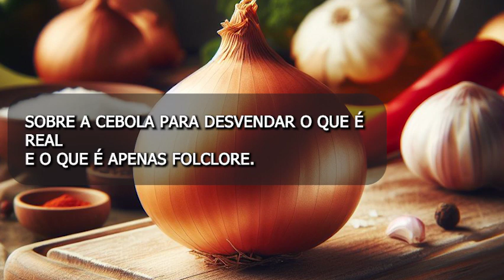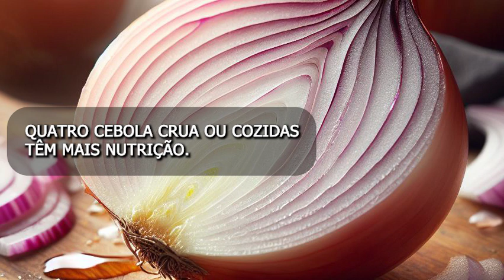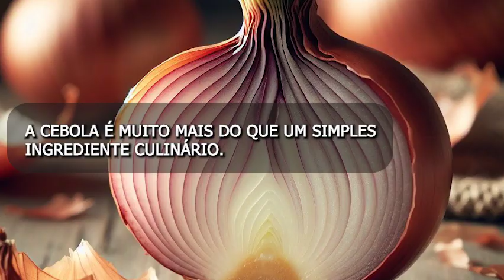7 mitos e verdade sobre a cebolas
Você já se perguntou sobre os mitos e verdades que envolvem um dos ingredientes mais comuns em nossas cozinhas? Neste vídeo informativo, mergulhamos fundo na cebola para desvendar sete crenças populares sobre ela. Desde sua suposta capacidade de prevenir resfriados até seu potencial para aliviar picadas de insetos, vamos separar o que é real do que é apenas folclore. Aprenda mais sobre a nutrição, os benefícios para a saúde e as curiosidades fascinantes sobre esse ingrediente tão versátil e essencial. Assista agora e surpreenda-se com o que descobrimos sobre a cebola!